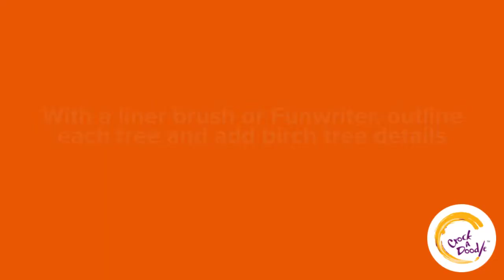Fall Birch with Crock A Doodle Paint Your Own Pottery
Tape out 5 tree trunks using masking tape.
Paint fall leaves using a medium brush and What A Yolk, Orange Crush, Pumpkin Pie, Rockin' Red, Simply Cinnamon, Kermit and MASH paint.
Peel off the tape and add birch tree details using a Black Funwriter.